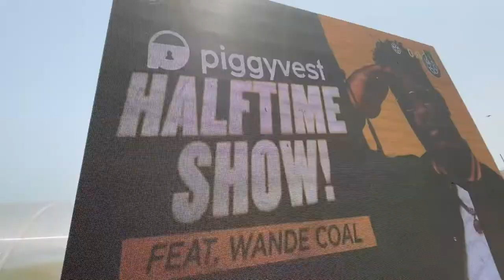Match Day Experience | Sporting Lagos FC v FC One Rocket | Nigerian National League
Take a look at our fan favourite moments from our fourth home fixture against FC One Rocket!

Played on March 27th 2022 at Teslim Balogun Stadium, Surulere.

Follow us @SportingLagos